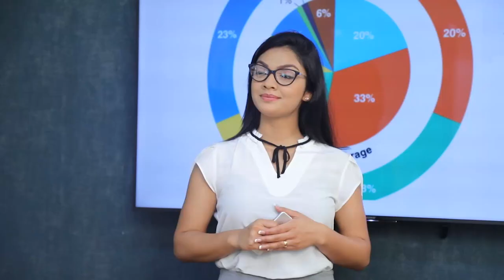ගෝඨාභය රට පාලනය කරපු හැටි මේ රටේ තරුණයෝ දන්නවා | Breaking.lk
ගෝඨාභය රට පාලනය කරපු හැටි මේ රටේ තරුණයෝ දන්නවා